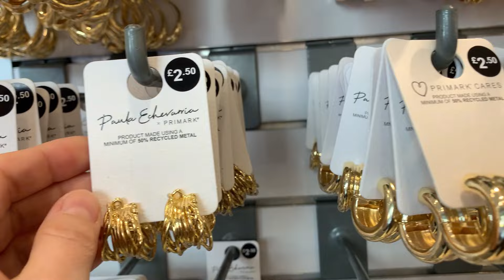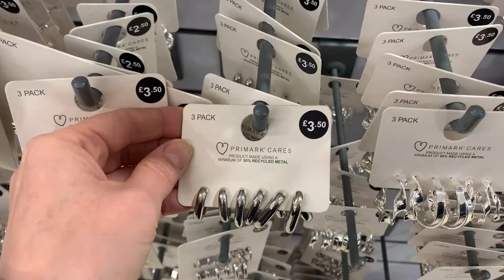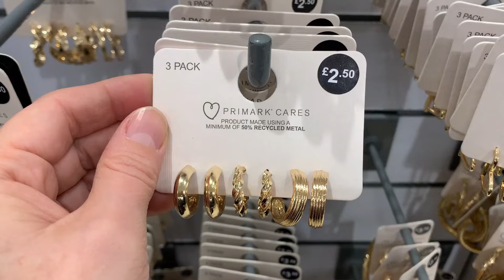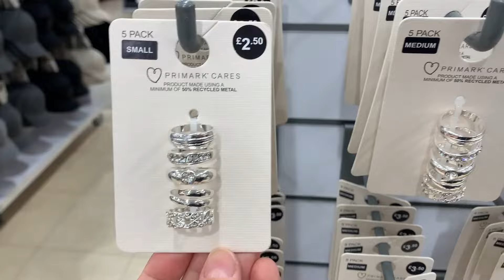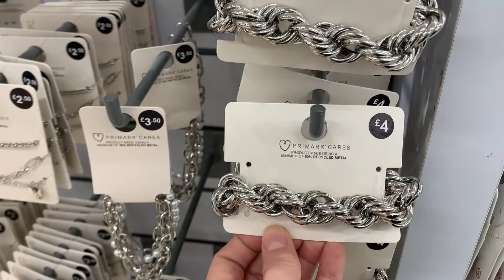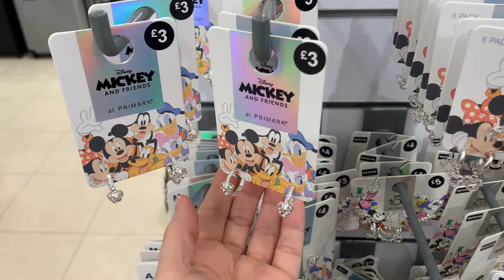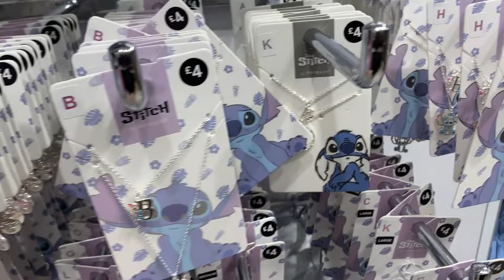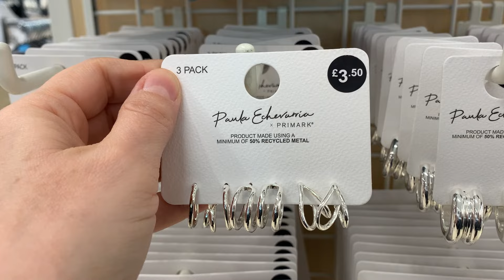PRIMARK JEWELLERY AND HAIR ACCESSORY NEW COLLECTION January, 2024